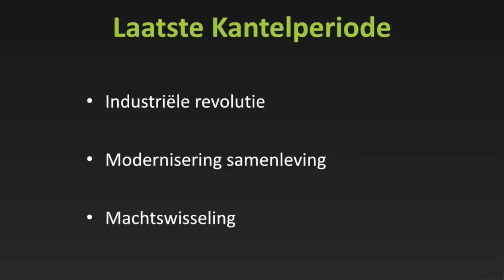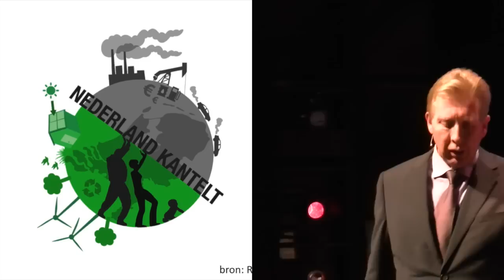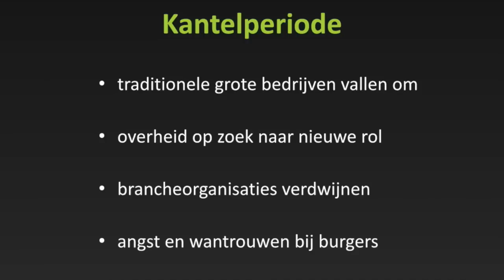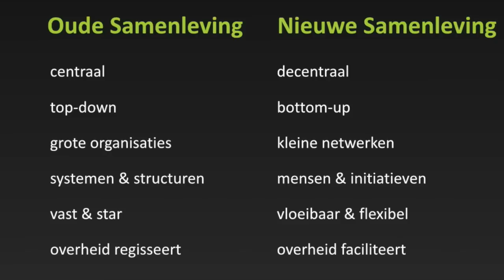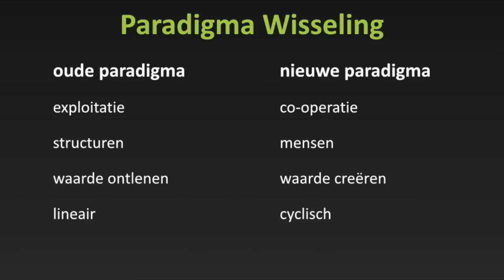Jan Rotmans 2015 in Oss deel 1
Op maandag 19 januari 2015 om 20.15 uur geeft hoogleraar transitiekunde Jan Rotmans op verzoek van de bibliotheek en gemeente Oss een lezing in theater De Lievekamp over ‘Oefenen in een andere tijd’.

Volgens Jan Rotmans leven we in een verandering van tijdperk. Een zeldzame periode waarin de samenleving en economie onomkeerbaar veranderen. Zo’n kantelperiode wordt gekenmerkt door chaos en onzekerheid. Er ontstaan spanningen en conflicten tussen degenen die mee willen veranderen en diegenen die het oude in stand willen houden. Een belangrijk kenmerk van onze tijd is dat de meeste veranderingen van onderaf komen en veel zaken weer lokaal zullen worden aangepakt.